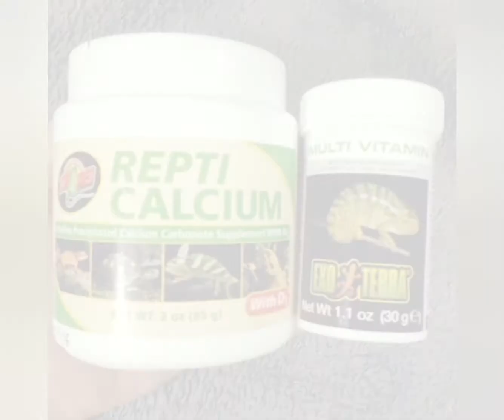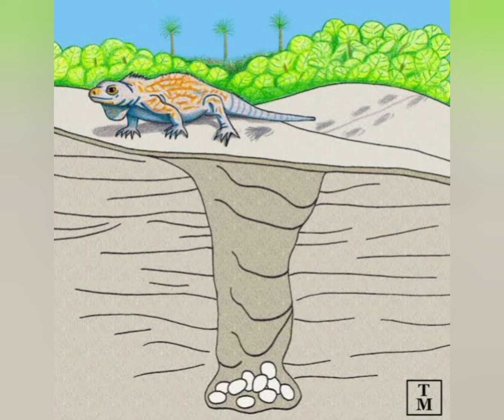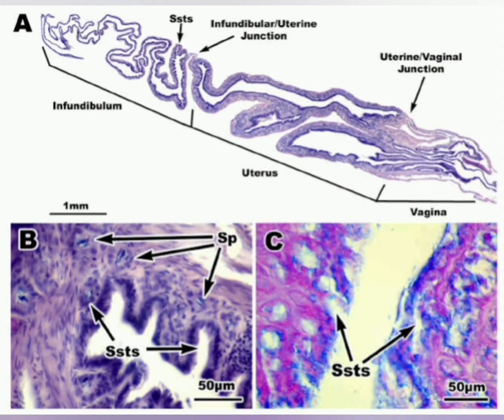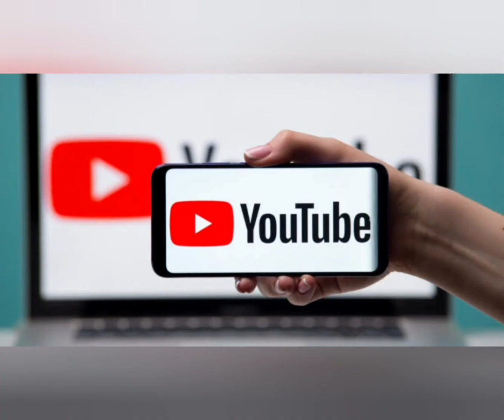All Information About Green Iguanas.🦎🦎🔥🔥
All Information About Green Iguana.

Hello friends my name is Rohan Kundu.
I creat this video to share my knowledge and experience to my subscribers.

This video is a knowledgeable video.

This video was created in my mobile.

It's edit by YouCut video editing App.

in thi video  you found all detail information about green iguana .I try to share my knowledge in this video.

This  video explains all Information like origin, enclosure, diet, lighting, cair, nature of iguana, breeding process, FACTS, ETC.

I hope this video help to increase your knowledge about green iguana.

THANK'S FOR WATCHING